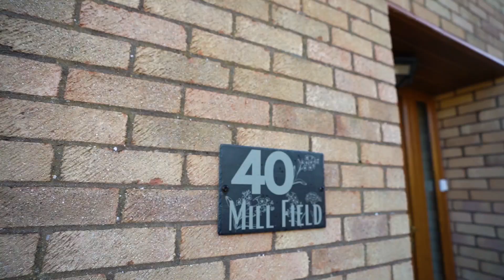*VIDEO TOUR* 40 Mill Field, Sutton - Hockeys Estate Agency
An extended detached bungalow in a private position at the back of a cul-de-sac, offering three bedrooms, three bath/shower rooms, two reception rooms and a double garage.